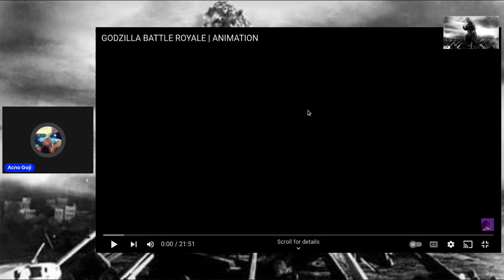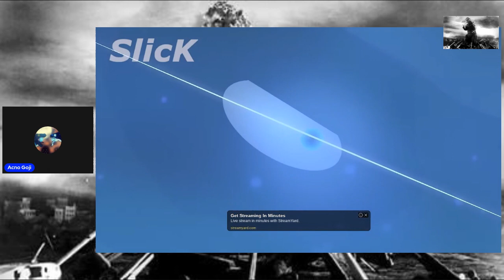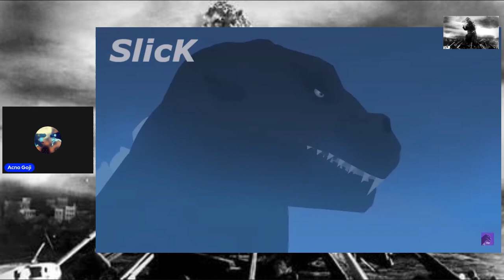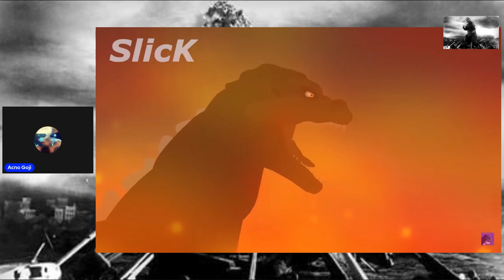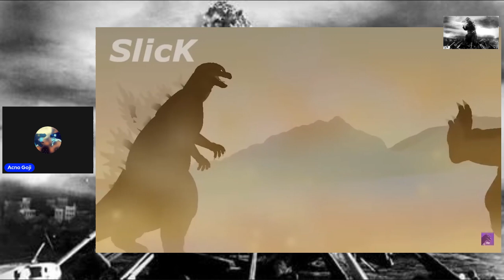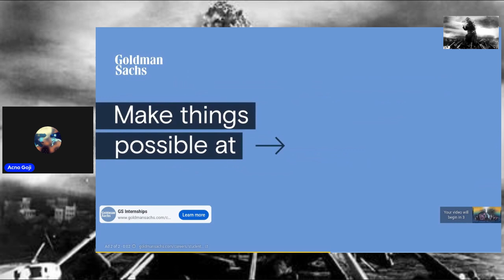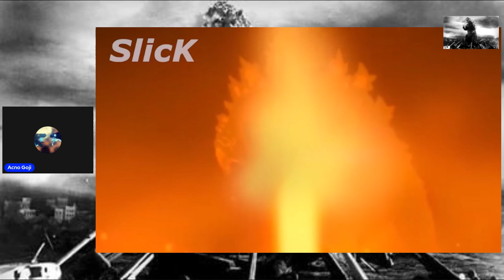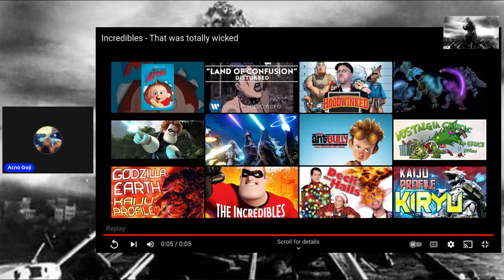Reacting to Godzilla Battle Royale Animation requested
Here's the Link To this Amazing video